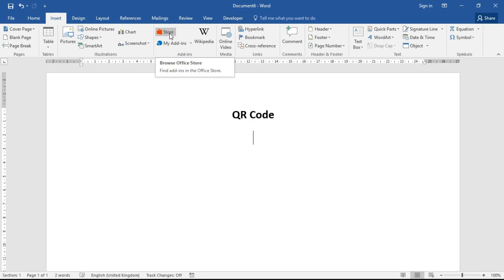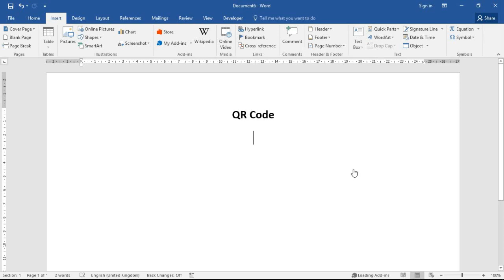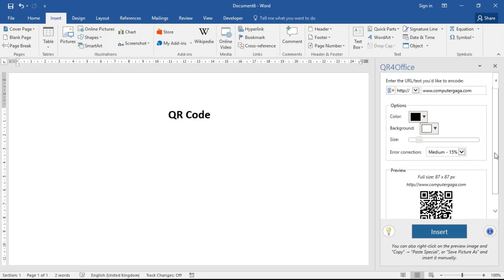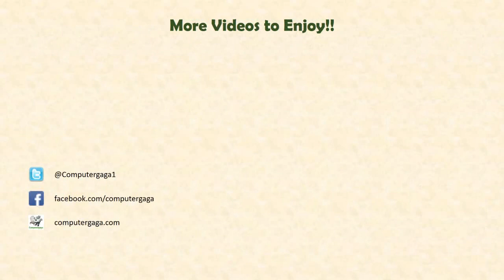Insert a QR Code in Microsoft Word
Insert a QR code in Microsoft Word to your website, an email, text message or other.

Inserting a QR code into your leaflets, brochures, newsletters and other Word documents can take a reader to additional information which is not available on the material.

In this video tutorial, we insert a QR code that when scanned with a reader they are taken to the Computergaga website.

In the video, we insert an app to provide this functionality. You can get so many wonderful apps for Office to extend its functionality. There are many others worth exploring.